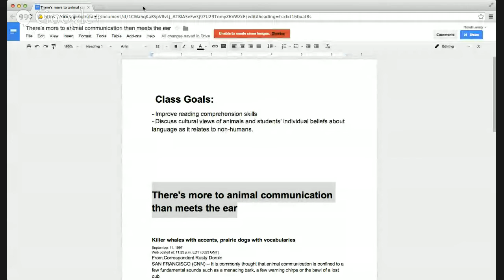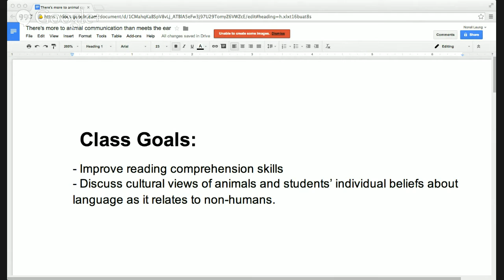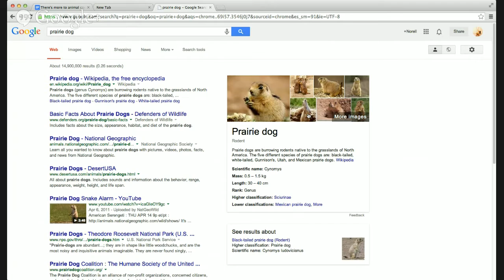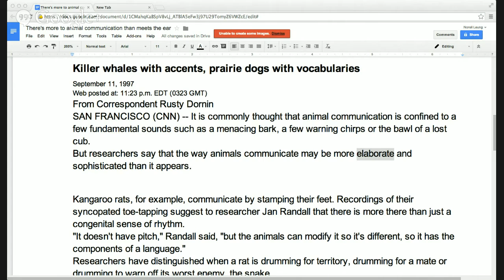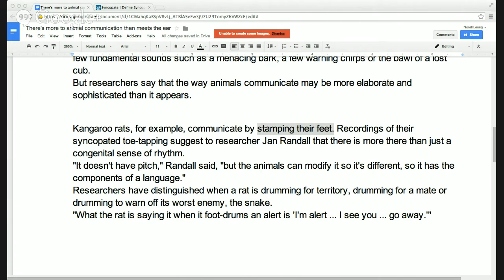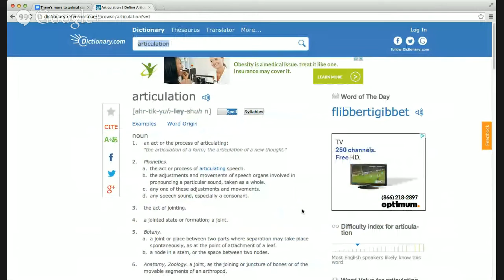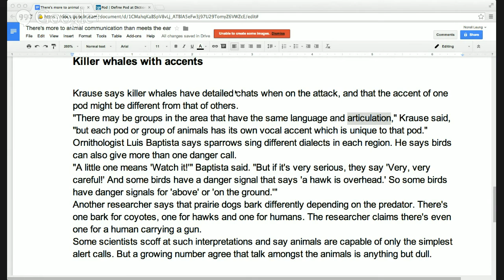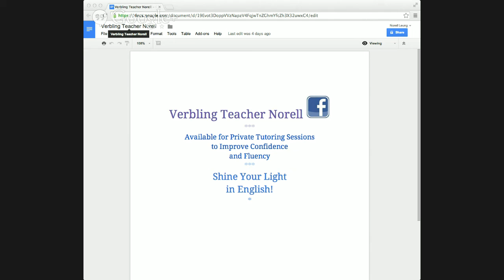There's more to animal communication than meets the ear